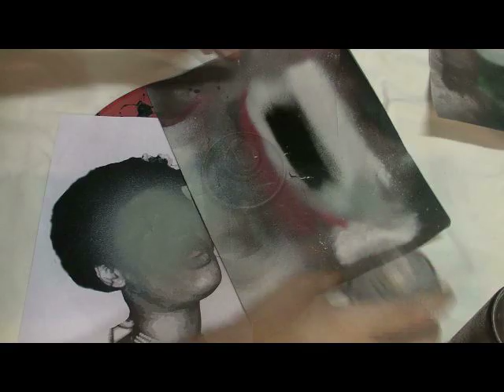Billie Holiday Stencil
Song: Metallic Rutland by Model Fighter